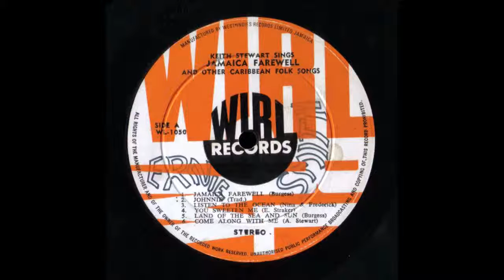Keith Stewart - Land Of The Sea And Sun (A5)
Kalypso LP (P)1965 WIRL ‎- WL 1050 JA
Could be called a song of longing.
Learn this song and sing it when you long
to be whit your loved one.